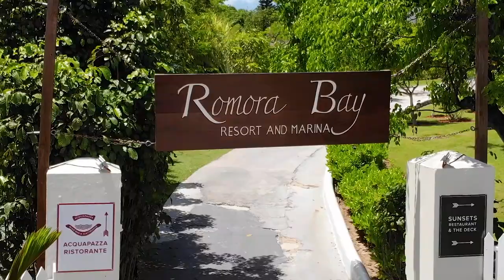Romora Bay Resort & Marina